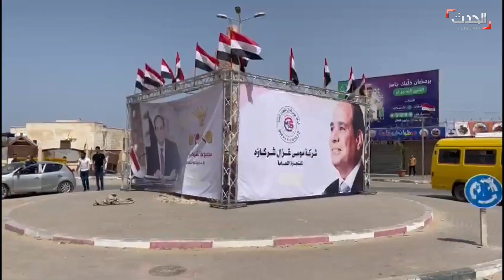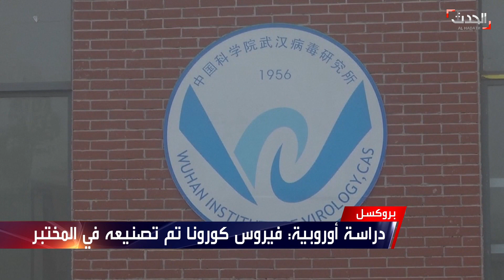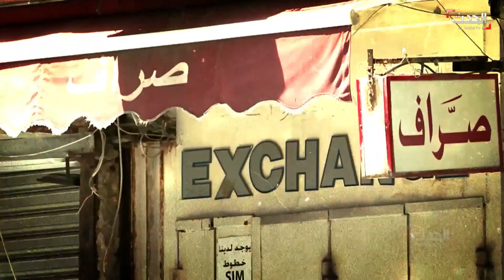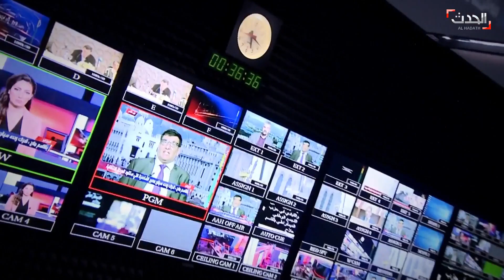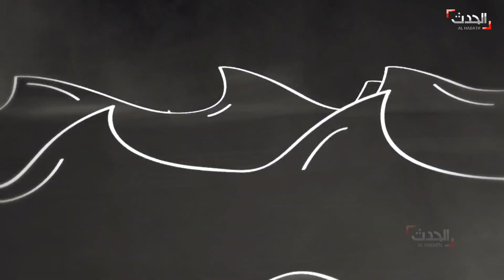حدث اليوم | فصائل غزة تطالب القاهرة بدفع ملف الانتخابات كأولوية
حدث اليوم | الإثنين 31 مايو 2021